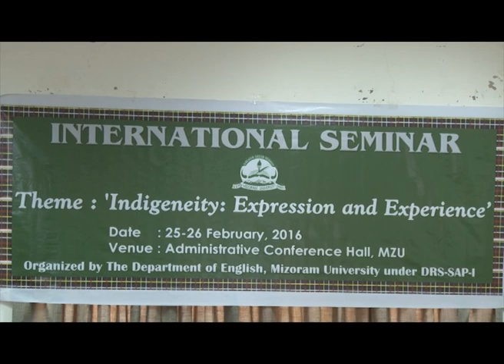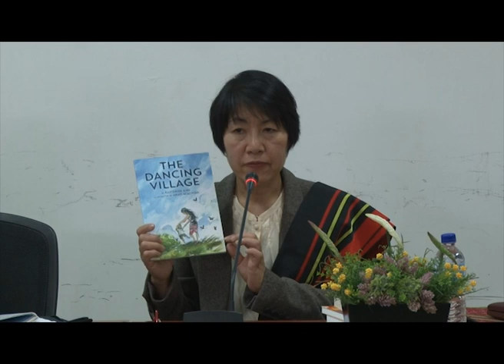International Seminar on Indigeneity: Expression and Experience | Dept. of English|2016 (Day 1 Pt 1)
A two day (25th – 26th Feb, 2016) International Seminar on “Indigeneity: Expression and Experience”  organized by the Department of English, Mizoram University under DRS-SAP-I  was inaugurated at the University Administrative Conference Hall.  Prof. R Lalthantluanga, Vice Chancellor was the Chief Guest and Padma Shree Lalthangfala Sailo was the Guest of Honour.
Padma Shree Lalthangfala Sailo addressed the participants of the seminar on the topic “Indigenous People with special reference to Mizoram”.  He narrated the history of the Indigenous mizo tribe and also spoke of North East India, concluding that finding the ultimate solution of the problems of the indigenous people of North East India is the big question of the day.
In the first session of the Seminar, Esterine Kire, Poet and Novelist, and also winner of The Hindu Prize in 2015, currently based in Northern Norway where she concentrates on her writing of the Indigenous Naga tribe and performs jazz poetry with her band, Jazzpoesi, took the floor during a plenary session. She shared her inspiration and love for Nigerian and Kenyan writers and spoke of the background stories to many of her books and poem.  She attributes her gratitude to the oral story tellers and showed concern on many of the stories and history of the indigenous tribes of the North East saying “we have kind of accepted their narratives”, and encouraged participants to take pride in “who we are and not to blindly accept the definition of ‘Us’ by others”.
21 Paper presentations were made by various scholars from different parts of the country at this seminar.